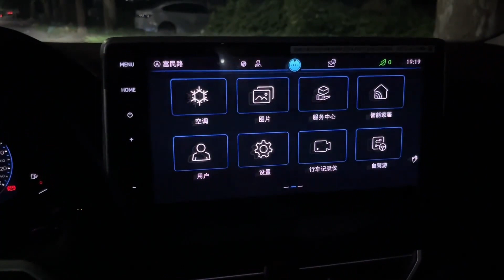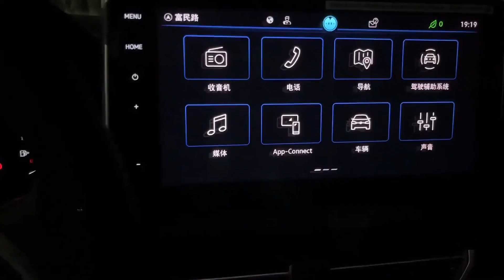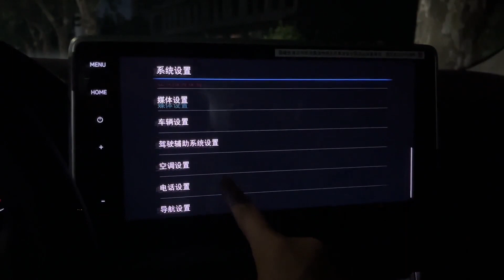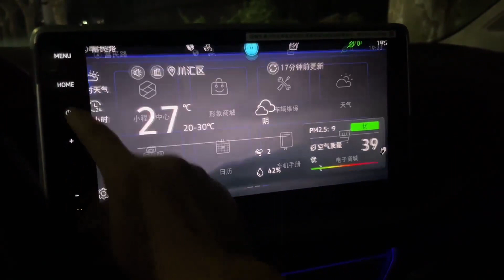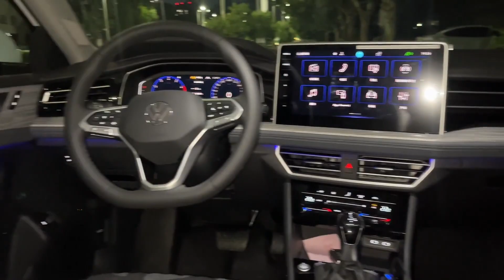2023 Volkswagen Sagitar in-depth Walkaround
2023 Volkswagen Sagitar in-depth Walkaround

The 2023 Volkswagen Sagitar is a compact sedan that measures 4,659 mm in length, 1,799 mm in width, and 1,468 mm in height. The Volkswagen Sagitar's fuel economy varies based on the model and year. It has a 1.4-liter turbocharged four-cylinder engine that generates 150 horsepower and 184 pound-feet of torque.

It also has an infotainment system with an 8-inch touchscreen display, Apple CarPlay and Android Auto compatibility, a rearview camera system, and other features.